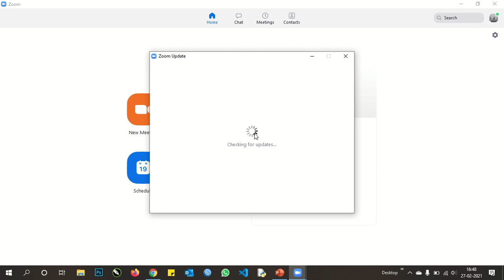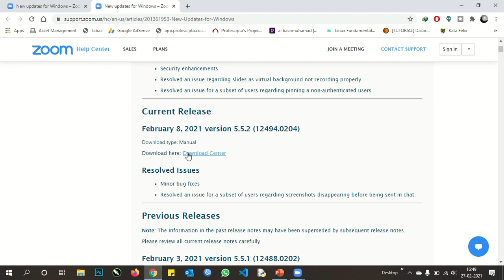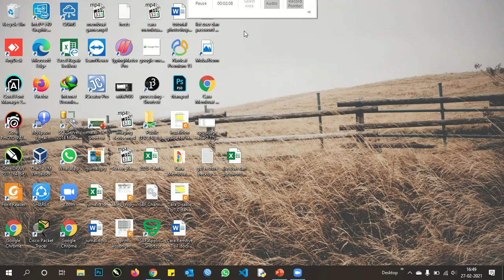Cara Mengupdate Zoom Di Laptop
Update aja aplikasi zoomnya, bakal banyak fitur baru sama memperbaiki bug sebelumnya.